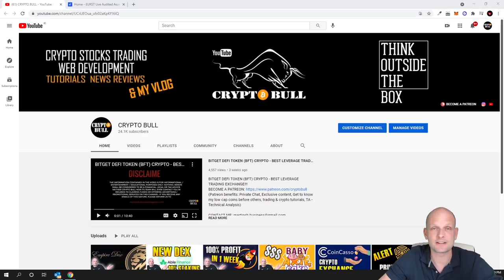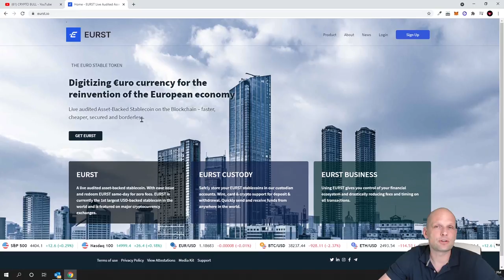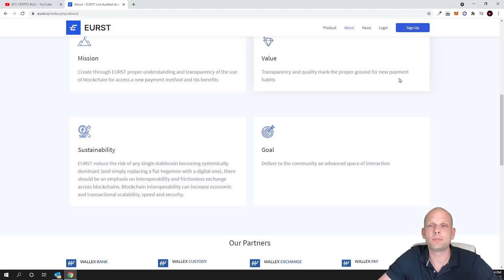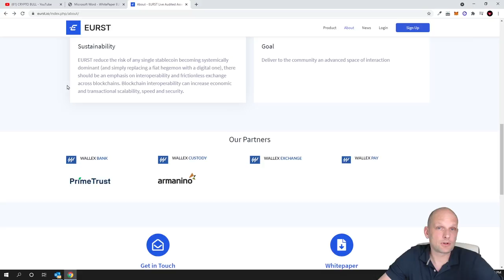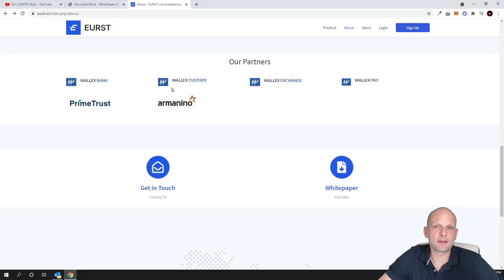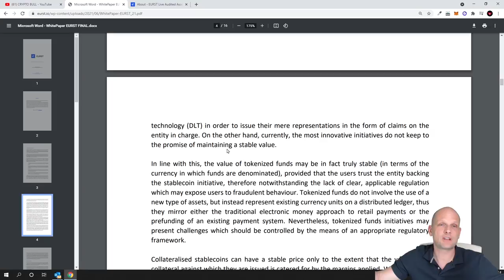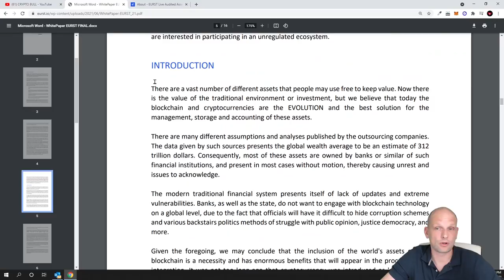EURST STABLECOIN (NEW CRYPTO PROJECTS 2021)